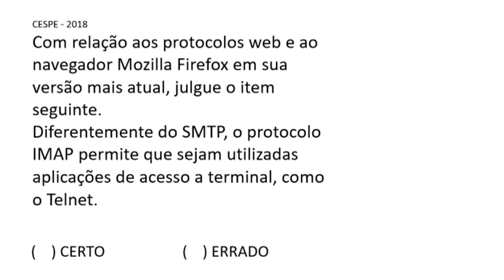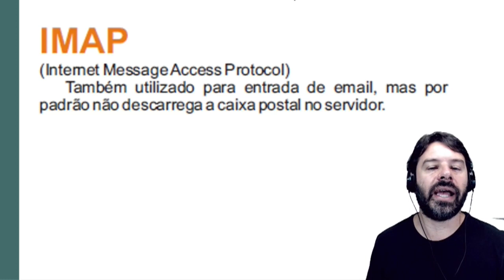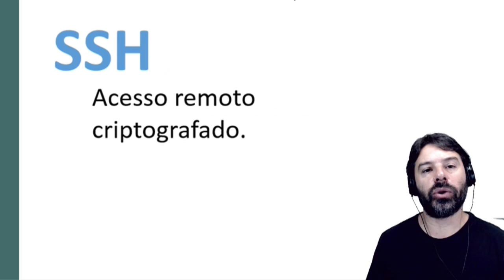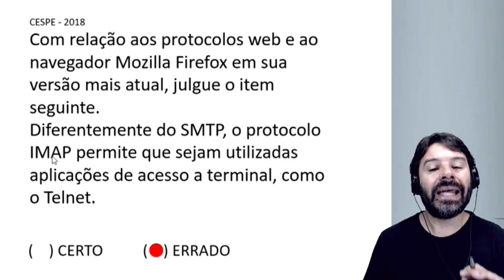PM AL 2021 Concurso Polícia Militar Alagoas | Aula 45 Informática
Concurso PM AL 2021 com a aula 45 de informática para Polícia Militar do Estado de Alagoas. O professor Rodrigo Schaeffer comenta uma questão de informática sobre os protocolos SMTP, POP e IMAP.